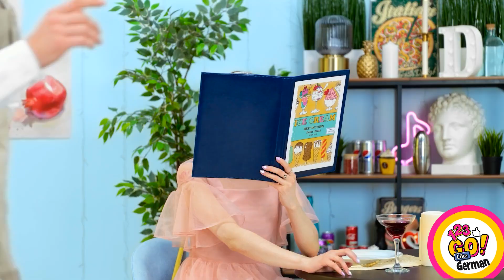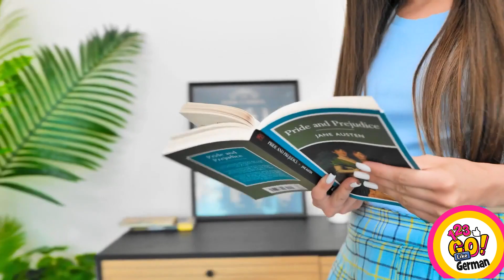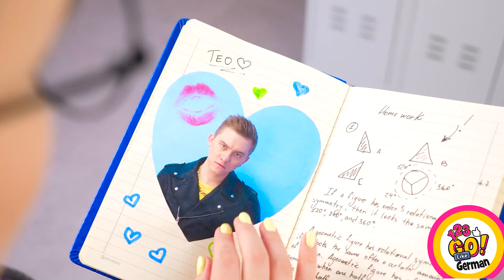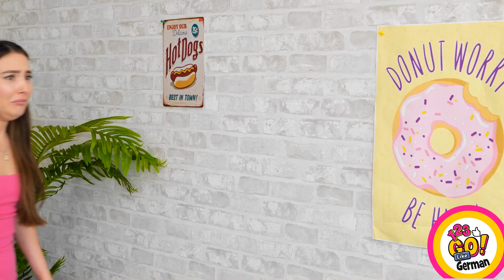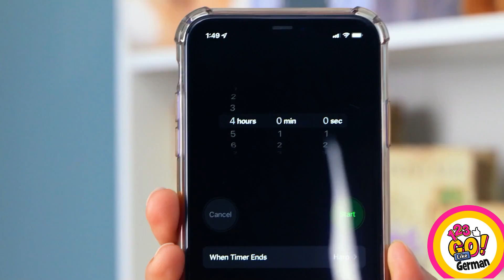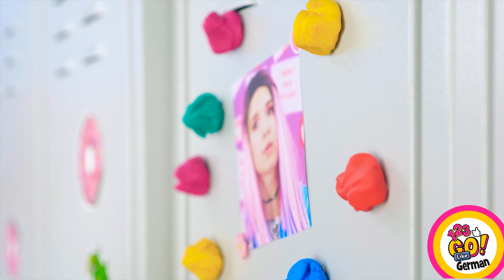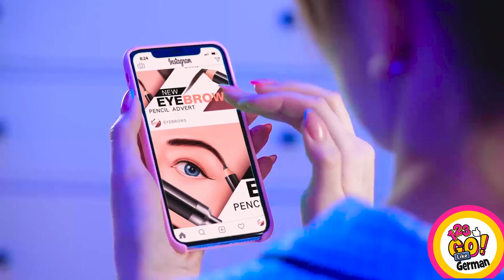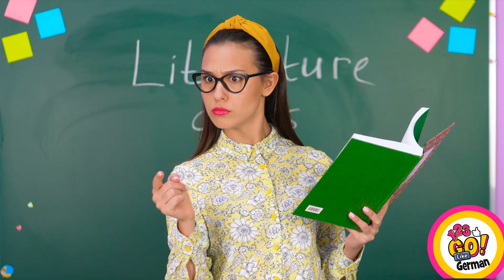UNGLAUBLICHE SCHÖNHEITSTRICKS UND HAUSHALTSIDEEN FÜR MÄDCHEN || Wie man mit 123GO Like beliebt wird!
Willkommen auf unserem Kanal, auf dem wir dir unglaubliche Schönheitstricks und DIY-Ideen vorstellen, die dir helfen werden, beliebt zu werden und dich selbstbewusst zu fühlen! Wenn du deine Schönheitsroutine verbessern und neue Wege entdecken willst, dich auszudrücken, bist du hier genau richtig. In diesem Video haben wir uns mit 123GO Like! zusammengetan, um Ihnen einige verblüffende Schönheitstricks und DIY-Ideen zu präsentieren, mit denen Sie sich einfach großartig fühlen werden. Von einfachen Hautpflegeroutinen bis hin zu kreativen Make-up-Techniken - wir zeigen Ihnen, wie Sie eine makellose Haut bekommen, mit trendigen Make-up-Looks experimentieren und Ihr Haar in atemberaubende Frisuren verwandeln, die alle Blicke auf sich ziehen. Unsere Schritt-für-Schritt-Tutorials führen Sie durch jeden Trick und jede Idee, so dass Sie sie ganz einfach zu Hause nachmachen können. Egal, ob Sie ein Make-up-Enthusiast oder ein Anfänger sind, unsere Videos sollen Sie inspirieren und Ihnen helfen, Ihre einzigartige Schönheit zu unterstreichen. Wir glauben, dass jeder es verdient, sich selbstbewusst zu fühlen und sich authentisch auszudrücken. Wir sind bald wieder da!